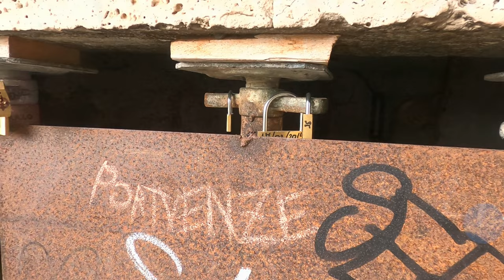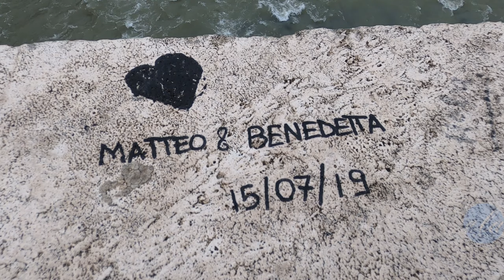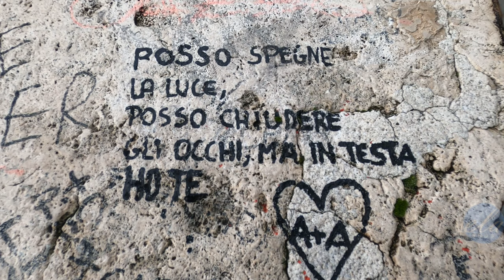Love locks and Ponte Milvio in Rome.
Milvio Bridge. Rome. Italy. the most ancient bridge in Rome. (109 B. C.) 2129 years old. Reserved only for pedestrians. Love locks. The new tradition of lovers. Ponte Milvio. Ponte piu vechchio di Roma.  109 A. C. Luchchetti di amore. ELA Bros. Sri Lanka. Sinhala. English. Clarence Costa.